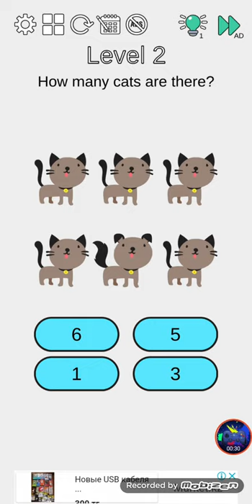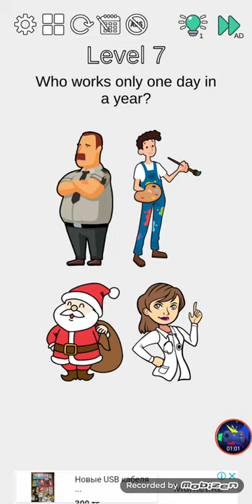Think Outside Walkthrough Level 1-10 Gameplay